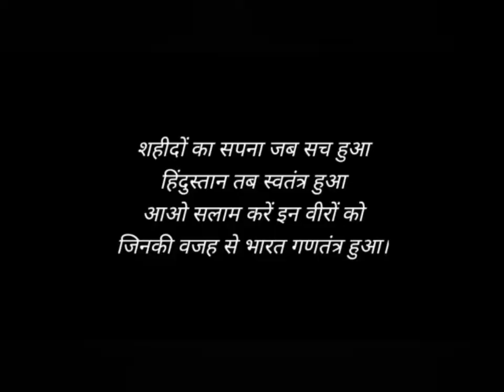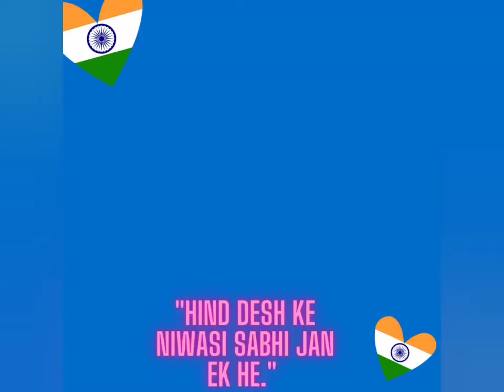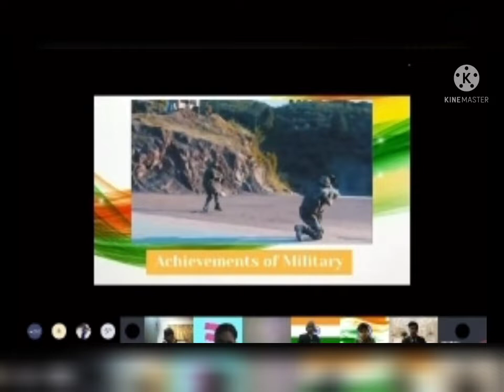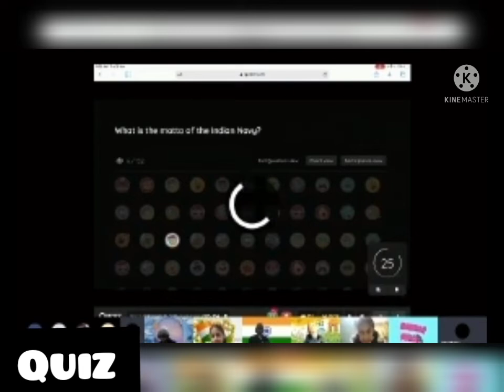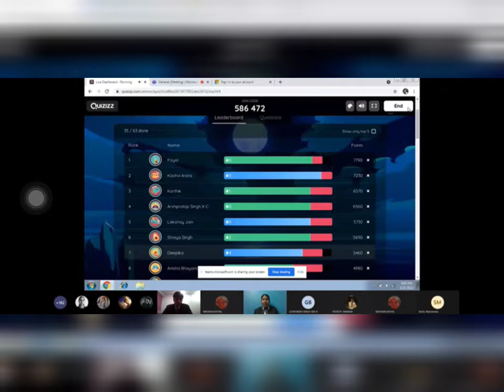73rd REPUBLIC DAY CELEBRATIONS AT MMS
Mira Model School,
B Block Janakpuri,